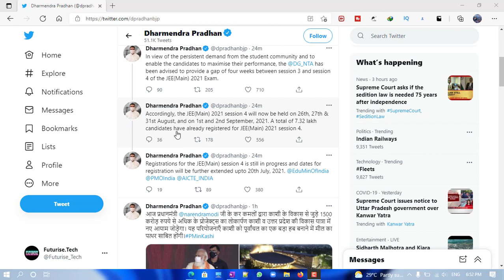JEE Main 4th Attempt Postponed | Official dates Announced NTA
JEE main 4th session
0:00 JEE 4th attempt
0:10 official dates
0:20 share video